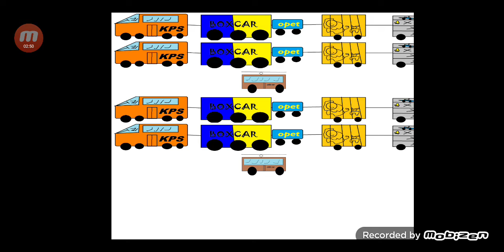Vehicle Patterns 5 - AAB